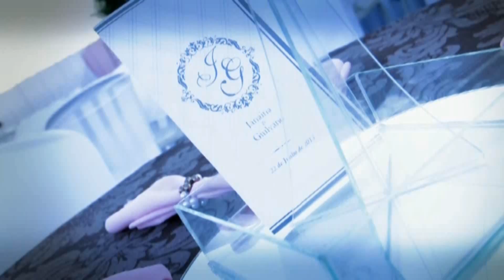TRAILER - JANAINA E GIULYANO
ESTRELAVIDEOFOTO
Sóstenes Lima / Direção de imagens - DSLR
Uelisson / Câmera 01
Gilvan / Câmera 02